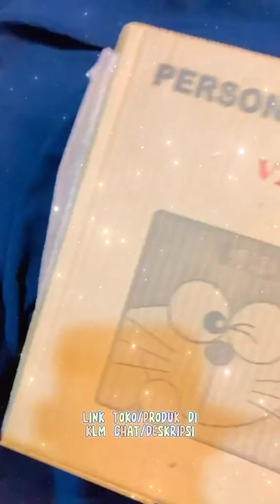Timbangan digital karakter gemoy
Timbangan digital karakter gemoy only 40k

vt from kak @pusat racun tiktokshop